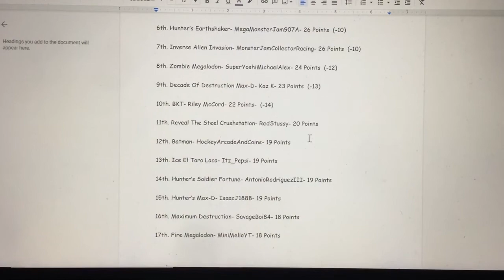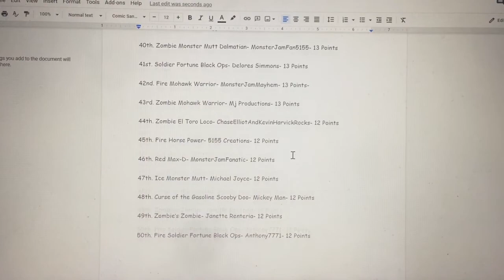Season 1 Monster Jam Points Competition Event #8!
Back at it with another event to finish off season 1! What will happen this time? Let's find out. Enjoy the video Y'all! Peace!